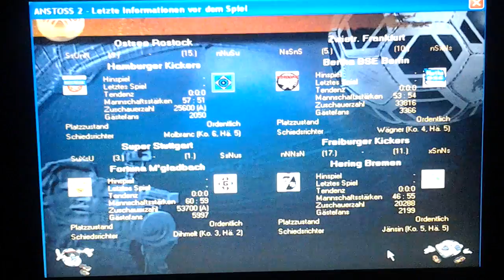Anstoss 2 Spieltag 6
Bayern München Platz 17 :)